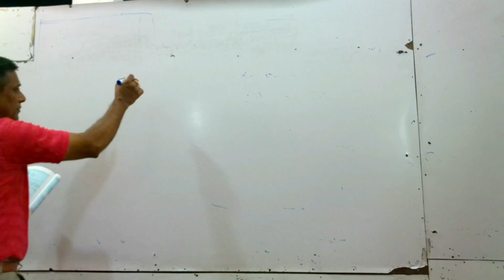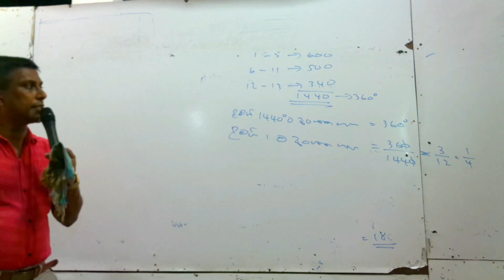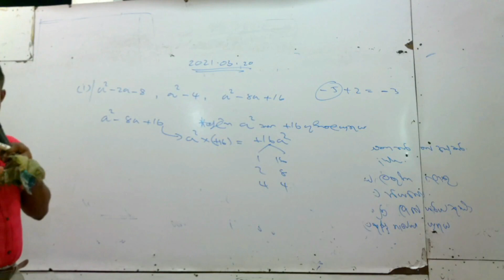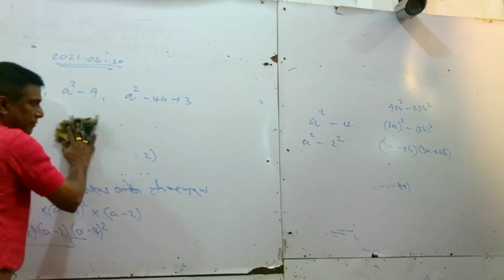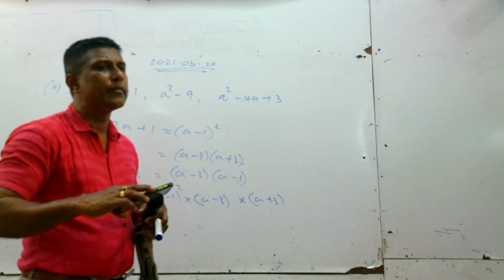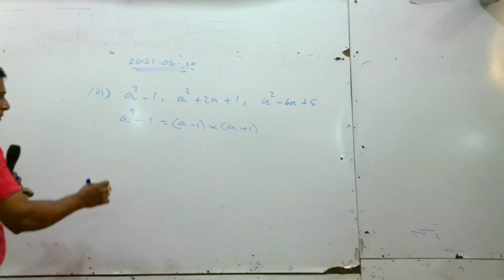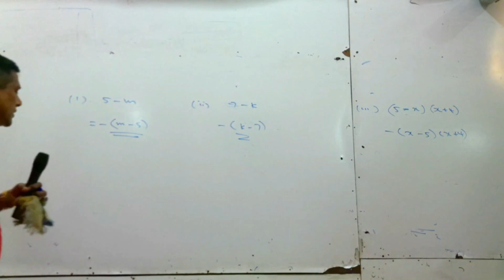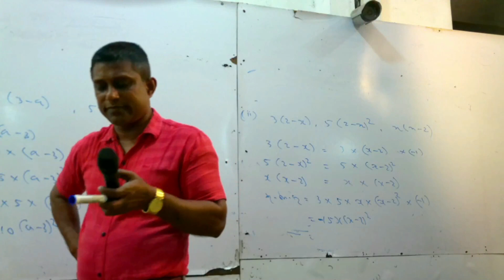Grade 10 physical Class 2021.03.26